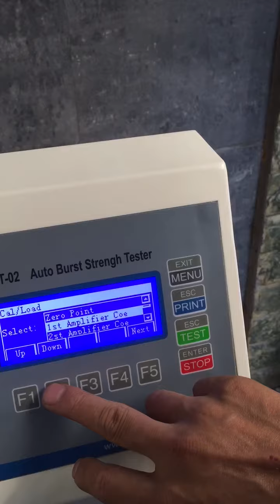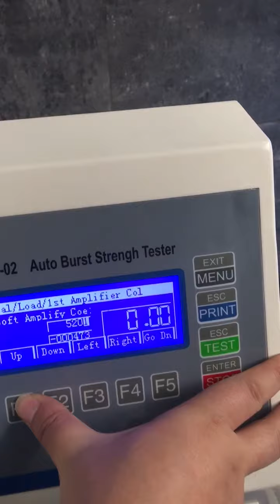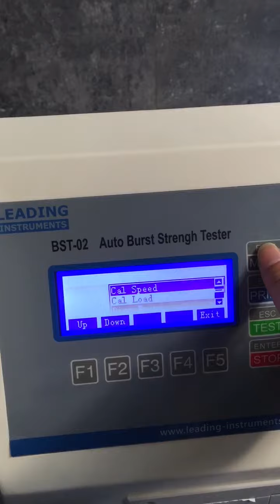Burst strength test machine operation